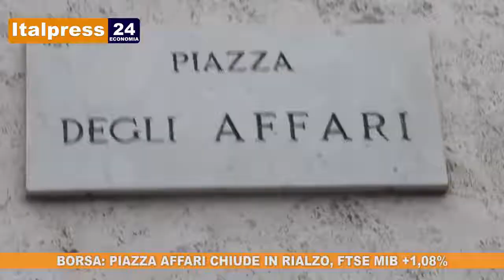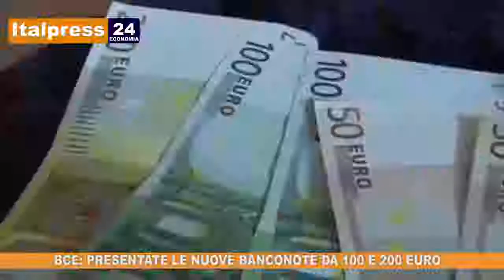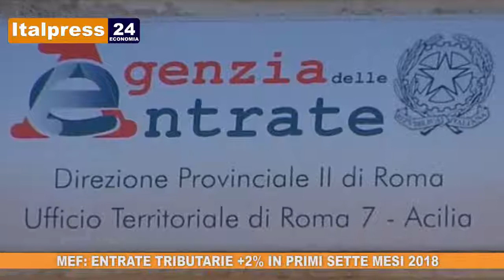Tg Economia - 17/9/2018